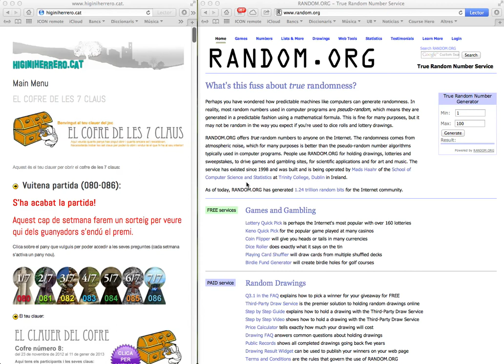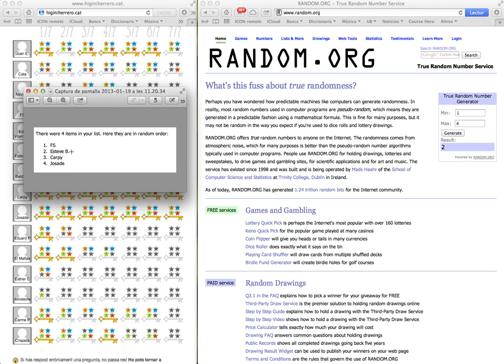Sorteig Concurs 8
Sorteig del guanyador de la partida número 8 del concurs "El cofre de les 7 Claus"